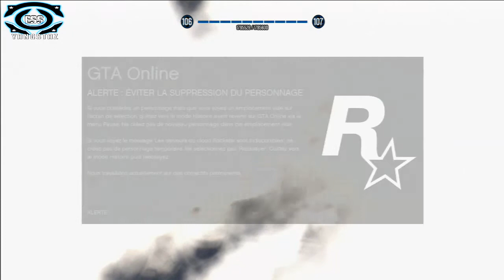GTA V - BOOST VEHICULE ( MOTEURS,FREINS,TRANSMISSIONS,TURBO ) Commenter .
P'tite astuce pour booster vos bagnoles , choisissez la course URGENCE MEDICALE 1 min 10 pour la terminer ou la course CASIERS JUDICIAIRES qui se termine en 33 secondes , pour la rejouer allez tout simplement au menu vote et choisissez Rejouer cette option
n'est pas patcher pour les courses !
Like et Commente please ? =D Sa te prend 1 sec !